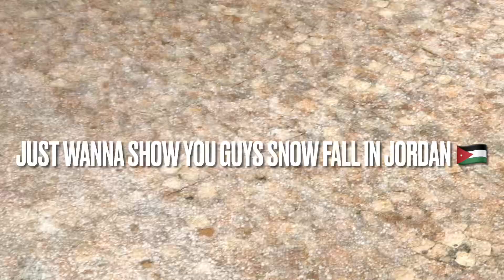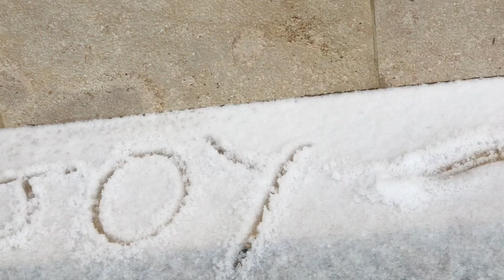Snow day in Jordan Amman 🇯🇴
Jordan averages about 310 days of sunshine per year. The rainy season starts at the end of November and continues into March. Snow occasionally falls, I was soo excited to see it snow today because it snow occasionally.